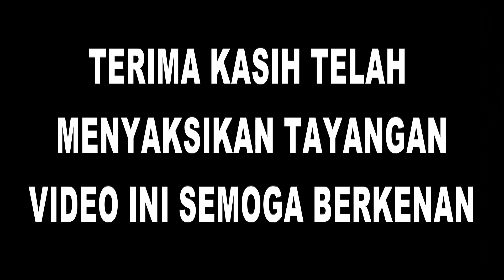Ceramah Agama oleh KH. Zainal Abidin//PP Hujjatul Islam Bunten Barat Ketapang Sampang